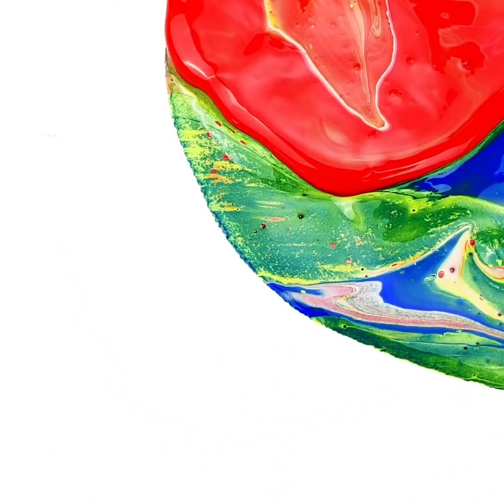26 DE MODURI DE A TE DISTRA CÂND TE PLICTISEȘTI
LUCRURI UTILE PE CARE LE PUTEȚI ÎNCERCA ÎN TIMPUL LIBER

În acest videoclip, vă arăt cum să vă faceți propriile lucruri distractive care vă vor ajuta să treceți timpul.
Amestecați câteva vopsele de guaș în câteva cuburi de gheață și acoperiți-le cu apă. După aceea, adăugați niște scobitori sau bețișoare din tavă pentru a le ține când pictați. Lasă-le să înghețe și voile.
De asemenea, puteți turna niște ciocolată topită în tăvile de gheață, adăugați câteva fructe de pădure sau nits și apoi lăsați-o să se răcească. După aceea, presărați câteva nuci deasupra și serviți-le prietenilor.
O altă mare utilitate pentru tăvi cu gheață este de a face lumânări. Încingeți niște creioane în tavă, adăugați niște bază de lumânări topite și câteva fitiluri de lumânare în fiecare compartiment și lăsați-le să se usuce.
Vă arăt, de asemenea, cum să dați oarecare culoare telefonului dvs. folosind lut polimeric. Puteți face să pară un cupcake cu mici decorațiuni cu bomboane deasupra sau ca niște taitei cu mini ou și decorațiuni de condiment.

Marcaje temporale:
0:07 - Trucuri uimitoare cu tăvi
1:01 - Lucrări strălucitoare din rășină epoxidică
2:56 - Hailuri strălucitoare folosind un stilou 3D
4:05 - Caz anti-stress DIY
6:23 - Tutoriale de pictură
8:56 - CD vs vopsea
11:05 - Pictura de anvelope dragute auto